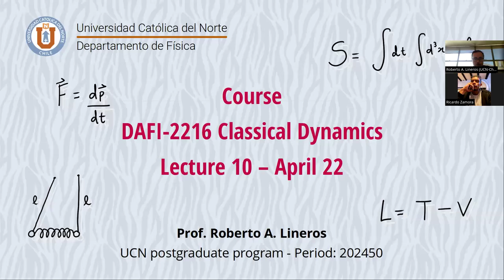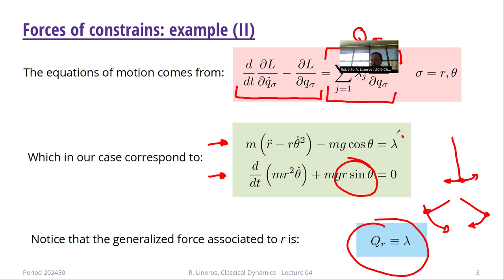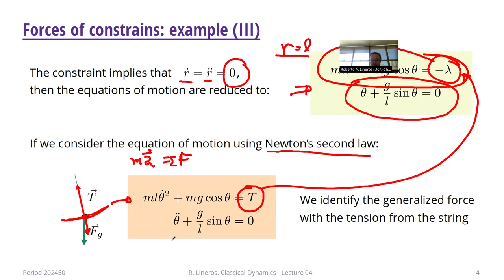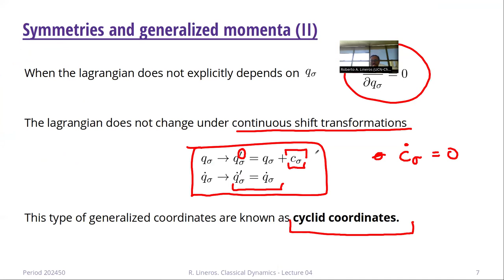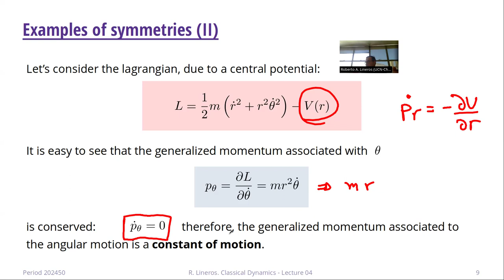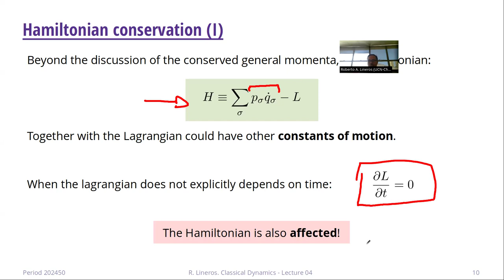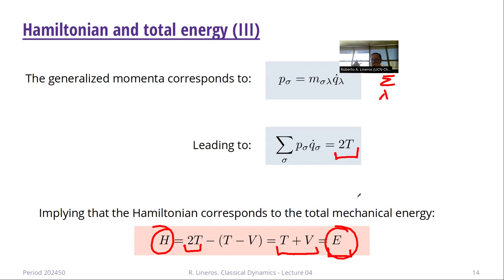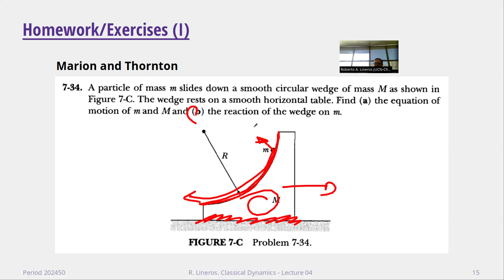DAFI-02216 Dinámica Clásica. Clase 10. 23/04/2024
Temas de la clase: Ejemplos Fuerza de restricción. Momento generalizado. Simetrías. Conservación de la energía y del Hamiltoniano